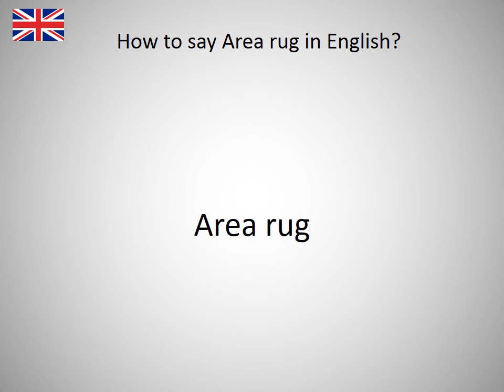How to say Area rug in English?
How to say Area rug in English? Learn the pronounciation Area rug! How to Pronounce Area rug. Expand your vocabulary, learn English words. Practice English online. Use this free pronunciation guide to practice words at a time. Learn English for free. Thank you for viewing, please like or subscribe! hoe om te sê, si të thuash, እንዴት እንደሚናገር, wie sagt man, comment dire, come dire, como dizer, как сказать, nasıl denir, cómo decir, 怎么说, πώς να το πω, hoe zeg je.